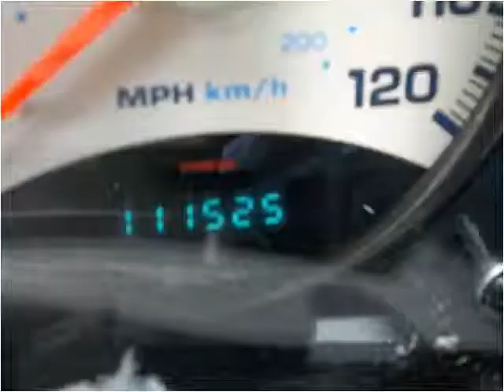2004 Jeep Liberty Used Cars Portage WI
This 2004 Jeep Liberty is available from Auto Access of Portage.